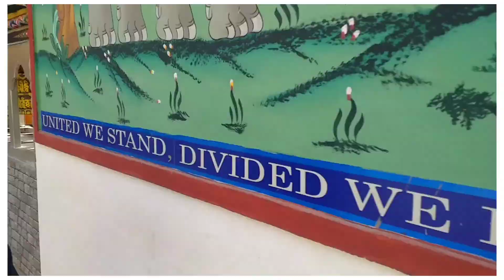BHUTAN (Samdrup Jongkhar)//kamal Rajbongshi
The town is located at the south-eastern part of Bhutan and borders the Indian state of Assam. Though there is no clear historical record of the development of the town, it is said[by whom?] to have developed as a result of the construction of the Samdrup Jongkhar-Tashigang national highway in the 1960s. In the past[when?] the Sharchops of Tashigang, Dundsan, Orong and Yangtse used to trade in a small Indian border town in Assam called Gudama (current day Daranga or Darranga Mela, better known as Mela Bazar[2]). Today[when?] it is one of the most important[according to whom?] trading towns for the eastern districts of Bhutan. Near the border is Hanumaan Mandir in NK Darranga, a temple run by Hanumaan Mandir Charity in which there are both Bhutan and Indian people member. After 2003, due to insurgency problems, much of the business was halted, causing a ripple effect on the developmental and socio-economic life of the people of most of eastern Bhutan.

Music provider ::--

(The above is a credit example for usage on Youtube, for other platforms please read the Usage Policy linked above for specific instructions)